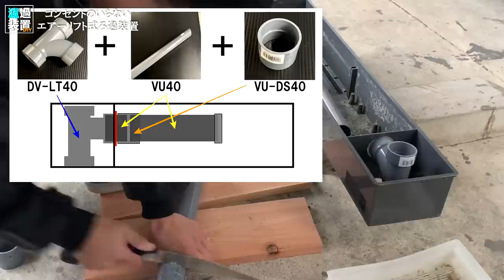【DIY】エアーリフト「濾過装置」が出来るまで！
仕事現場で廃棄物の中から頂いた90㎝濾過槽を改造しました。
※この濾過槽は施主様より許可を得て頂いております。

【自作ろ過装置作り】Goldfish pond

（池作り・ろ過装置作り・ビオトープ作り・金魚飼育・めだか飼育・アクアリウム）